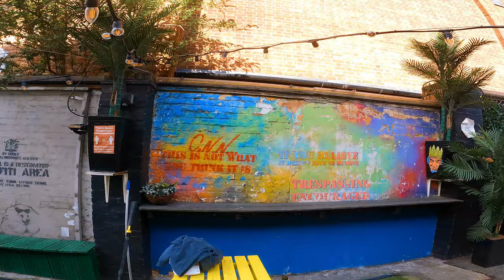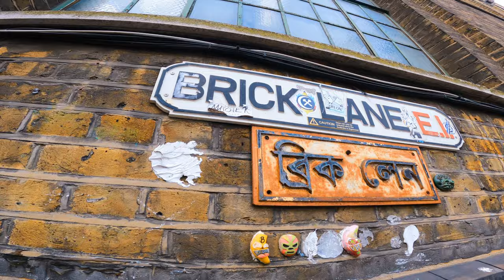LONDON STREET ART - Shoreditch | Hackney | East London | BANKSY |PART 1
East London is home to some of the most amazing street art on the planet! Hope you enjoy this video of my favorite pieces I captured during early 2021 🎥

These shots were mainly taken in Shoreditch and the surrounding Hackney area.

Make sure to check out Brick Lane and the surrounding area as well. You will find some seriously amazing stuff around there too!

Who’s your favorite artist? Add in the comment section below